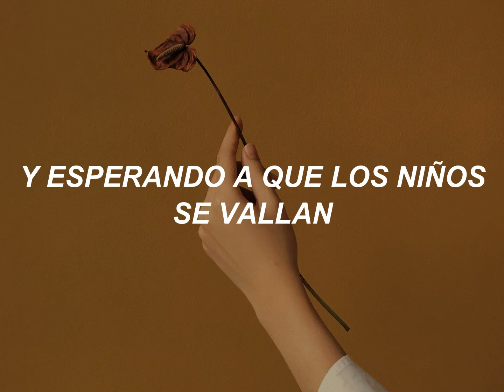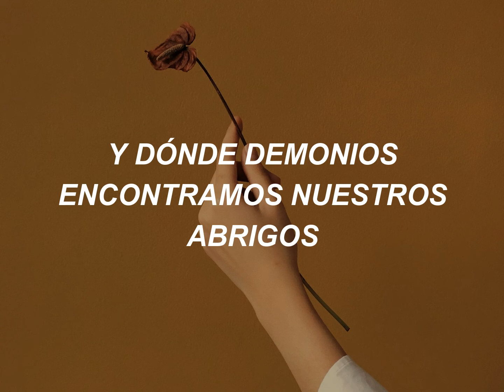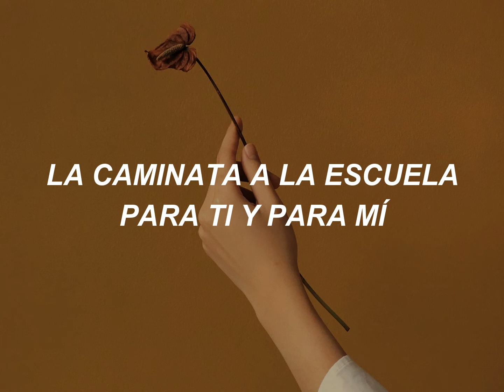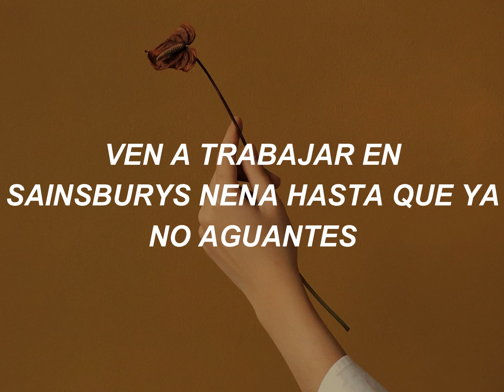Declan Mckenna - The Key to Life on Earth // Español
sigueme (si quieres ah nadie t obliga)

estoy feliz kjajdkjasnjkcnajkcnkjenfiqocmam :)

The Key to Life on Earth
Declan McKenna
Gold, let it unfold, imagine you're dressed in gold
Roaring crowds in Manchester will manage to be told
Oh and your king
The boy you loved in spring
The way she looks at him
The common goal
And waiting for the kids to go
We've been, held back for after school meetings
They've got it in for me
For what its worth
Jokers, happy go xenophobe locals
Have got it in for me
For all I'm worth
Holy smokes
You kids and your jokes
Asking where we got our jeans
And where the hell we found our coats
'Cause dirty streets these days are graced by Nikes of black and green
And headstrong boys in chinos barely grasp what that could mean
And they lie
Then men that wrung us dry
The boys who poked your eye
The common fool, the walk to school for you and I
The thing is, the out of touch, scrounging rich kids
Are living here for free
On my home turf
Call in to wake you up in the morning
Iron your suit and tie forever till you die
Join forces like carousels and their horses forever spinning round
And never coming down
Come out and join us honey we will sort you out
Come work in Brookfield park and we will shut your mouth
Come work in Sainsburys babe until you've had enough
Come on out, come on out, come on out, come on out

amame xfa.